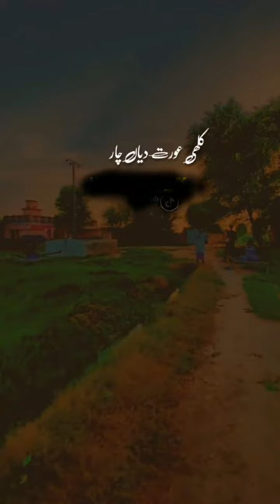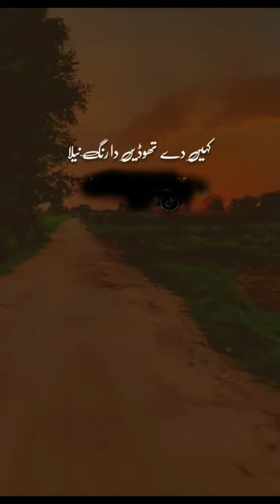Maseet veenda je paeen khuda koon mede salam deveen 💔| deep lines saraiki shayari